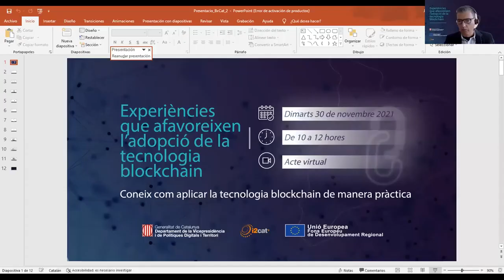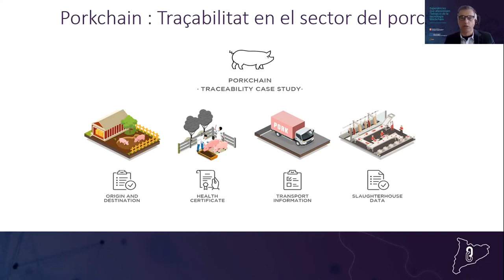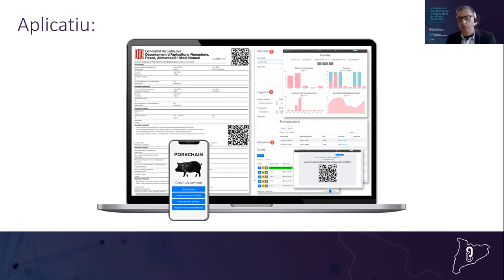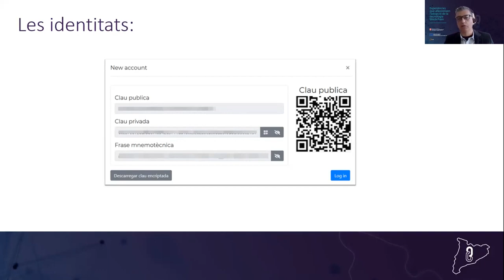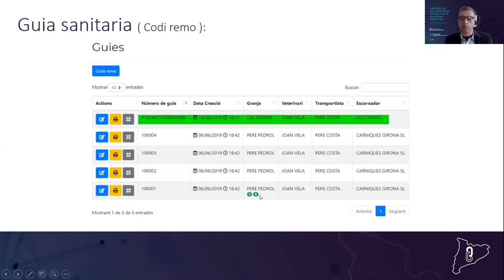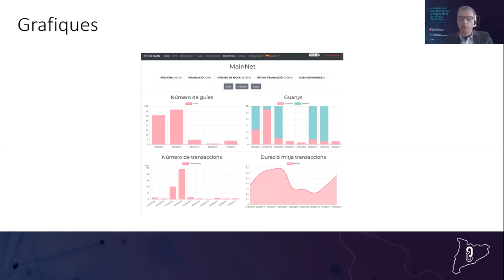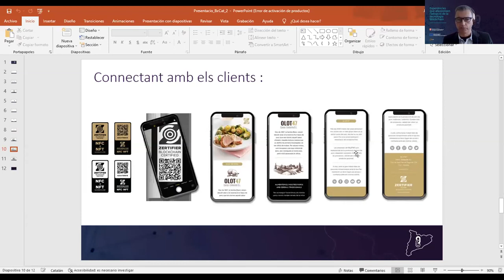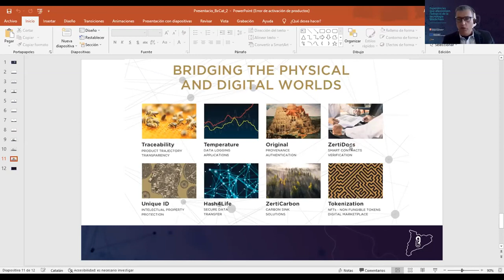ZERTIPORK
Cas d'ús de ZERTIFIER: Traçabilitat blockchain de la carn de porc